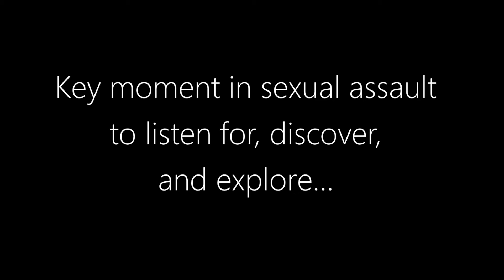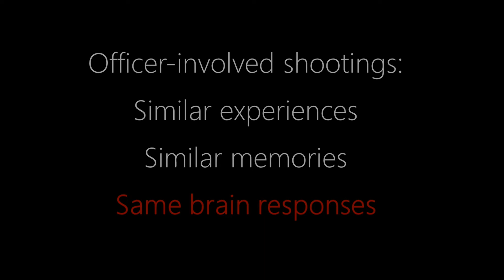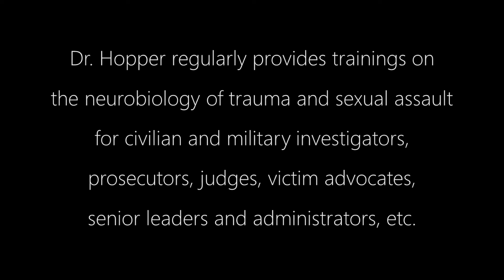Neurobiology of Trauma and Sexual Assault - Key Points for Investigators - Jim Hopper, Ph.D.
Under 8 minutes and some useful information, including how sexual assault victims' brains respond in ways that police officers' brains do when they're involved in shootings.